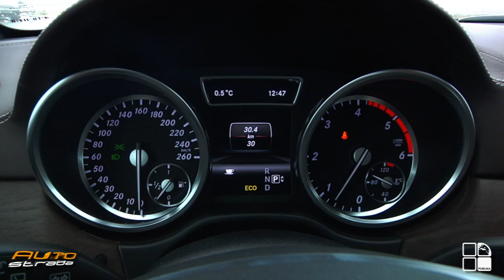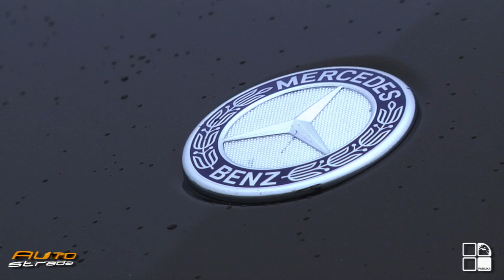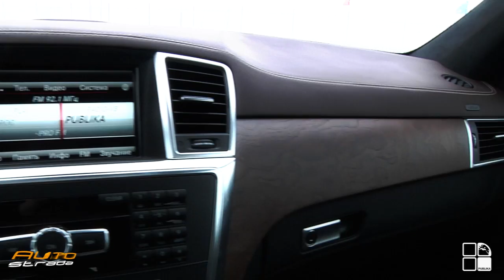Test Drive Mercedes-Benz GL AutoStrada.MD